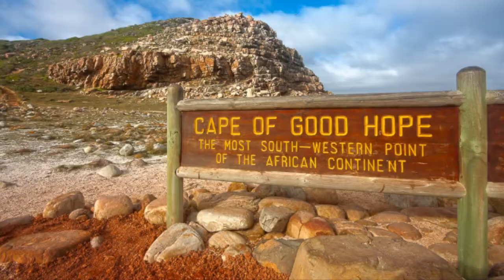TEDxYouth@CapeTown 2017 | Official Trailer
In anticipation for the TEDx Youth@CapeTown 2017, to be held at Bergvliet High School on Friday the 13th of October 2017.